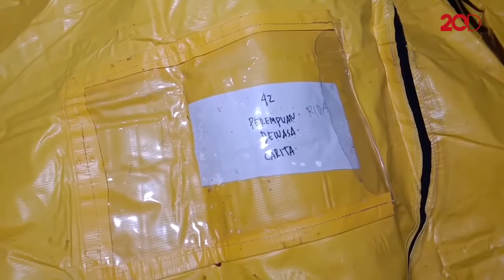Tengah Mengandung 3 Bulan, Ita Jadi Korban Tsunami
4 orang yang masih satu keluarga menjadi korban tsunami yang melanda Banten. Mereka sedang menikmati liburan di Pantai Carita tatkala tsunami datang menerjang tak terduga.